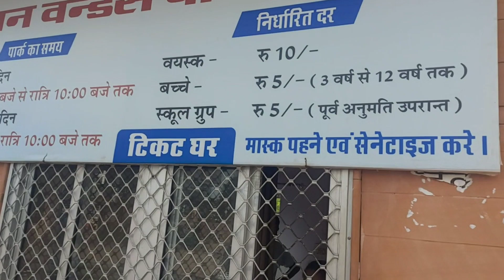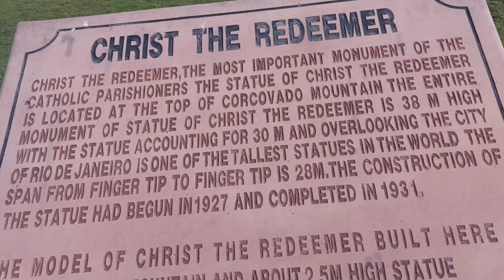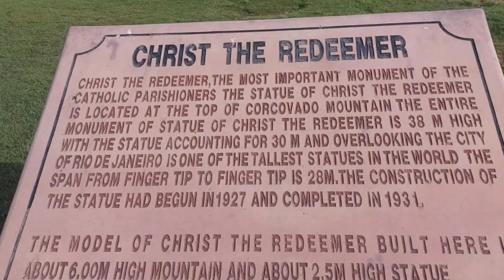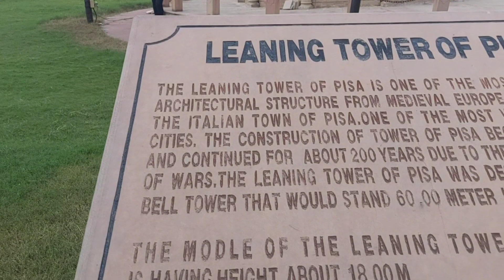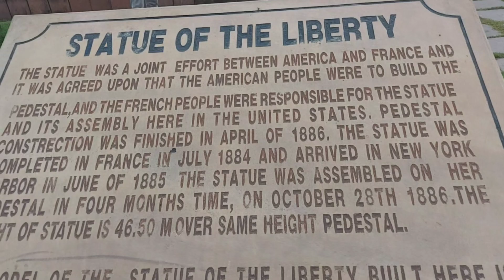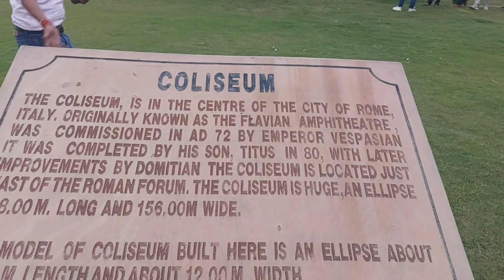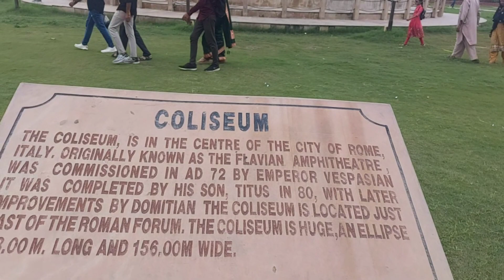Amazing Tour Of Seven Wonders Park in KOTA | सात अजूबे (आश्चर्य), कोटा | ZoomBroom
7 famous monuments also called 7 wonders or 7 Azzobe, are listed below.

Eiffel Tower (France),
Taj Mahal (India), Statue of Liberty (USA),
Pyramid of Giza (Egypt),
The Christ Redeemer (Brazil),
Colosseum (Italy),
Leaning Tower of Pisa (Italy).

If you want to see  these remarkable monuments at a time at a place then do visit this amazing 7 wonders park in kota.

it was opened to public in 2013.

love and supports ❤